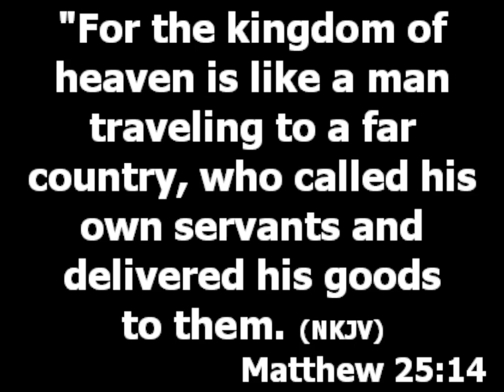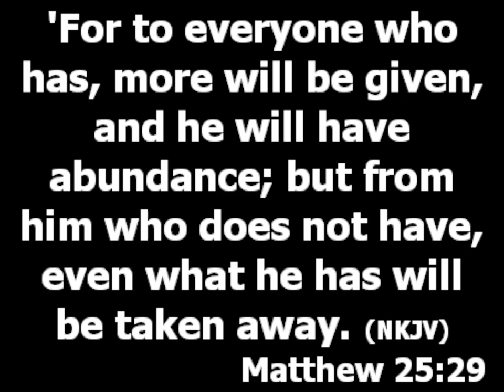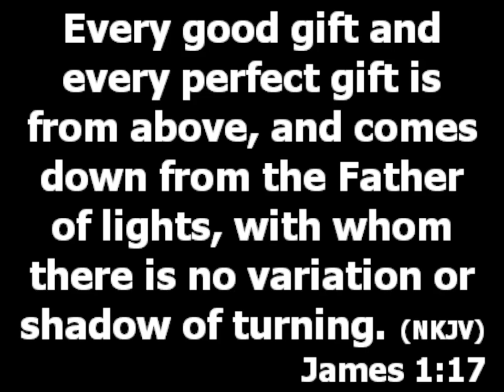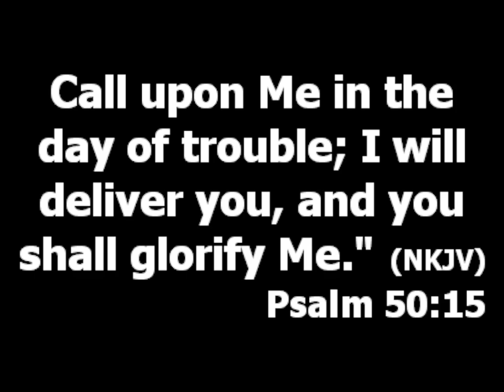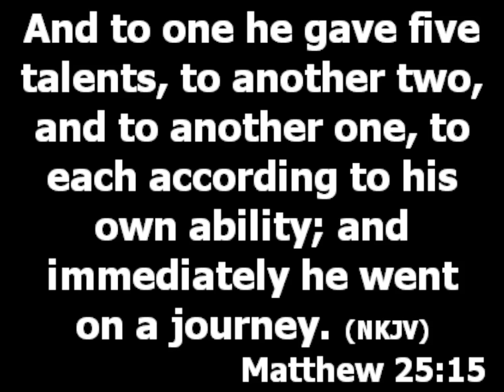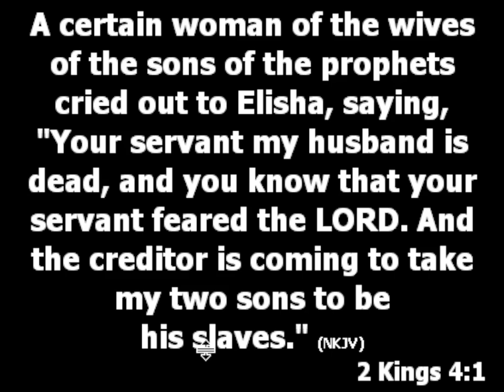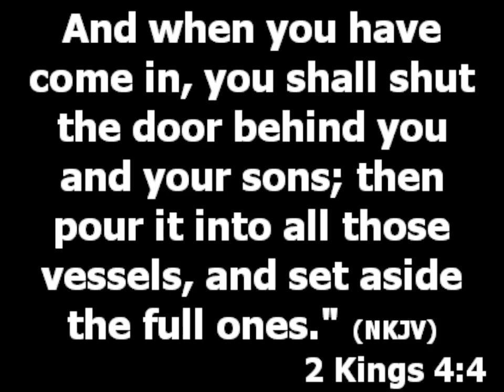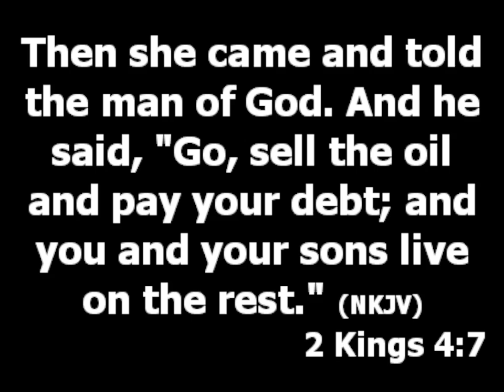How to Increase our Ability and Capacity as Christians - Pastor Princewill Afolabi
Topic: How to Increase our Ability and Capacity as Christians

God is the owner of everything that is good, he is the manufacturer. (James 1:16, Psalm 50:8-14) All things are his, our God is not broke.

Why is it that some Christians are broke in some areas?
Capacity problem: Nobody was born with either big or small capacity. God will give us the hunger to improve our ability and capability. Your capacity must be developed, God is not the one to give you more ability it is like your muscle you should build it.

Go on a self development, anything that can make you expand and make your worth increase, go for it. God want to give you more but you don't have the capacity. Improve in what you are doing. (2Kings 4:1-8) As long as you have a container, provision will come. Your future is in your hands.